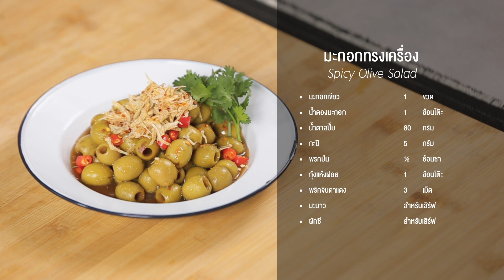มะกอกทรงเครื่อง Spicy Olive Salad : พลพรรคนักปรุงพลัส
Pholfoodmafia+ 6 June 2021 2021
รายการพลพรรคนักปรุง 6 มิถุนายน 2564 สอนทำอาหาร

นอกจากมะกอกไทยแล้ว มะกอกเขียวแบบฝรั่ง🫒👍🏼 ก็นำมาปรุงเป็นมะกอกทรงเครื่องได้อร่อยแบบมีเอกลักษณ์เฉพาะตัวไม่เหมือนใคร 🤟🏼
ดูสูตรคลิกที่ลิงก์

Spicy Olive Salad
Briny olive tossed in Thai dressing, served as a scrumptious appetizer or a side dish to accompany your main.🫒👍🏼
Link to the recipe

ข้าวคลุกพริกเกลือปูก้อน Salt & Chili Crab Rice

ไส้กรอกและมันบดสไตล์อังกฤษ Bangers and Mash

ดับเบิ้ลช็อกโกแลตบานาน่ามัฟฟิน